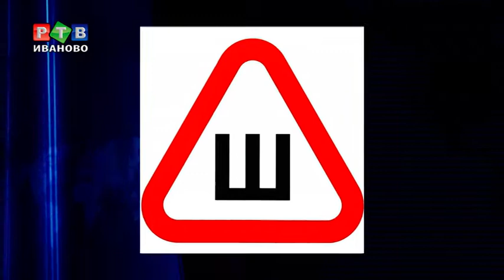Знаки внимания для автомобилистов